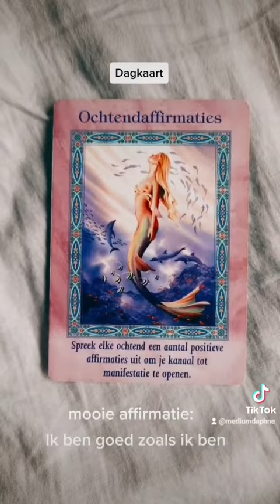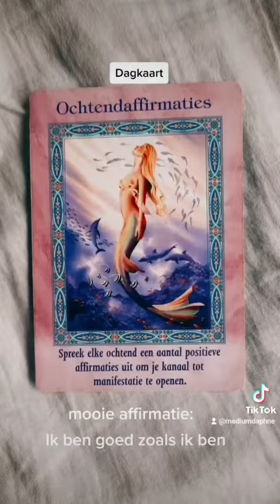Dagkaartje 31 maart 2022